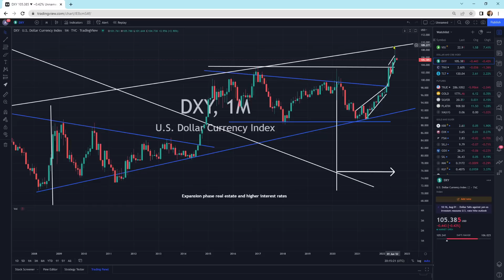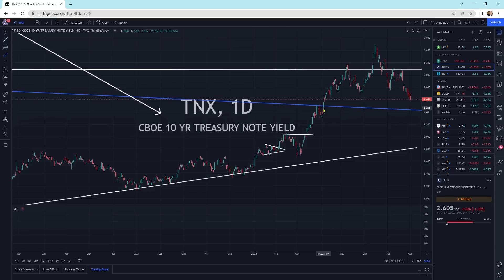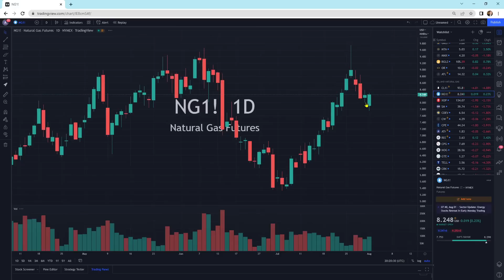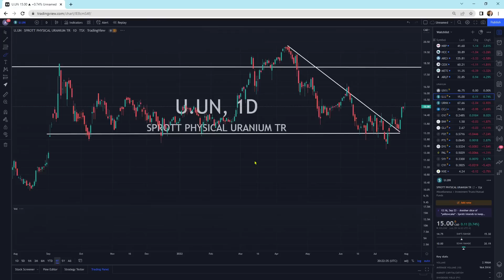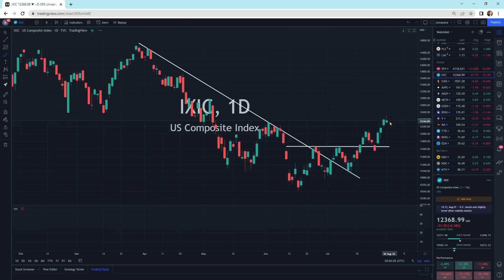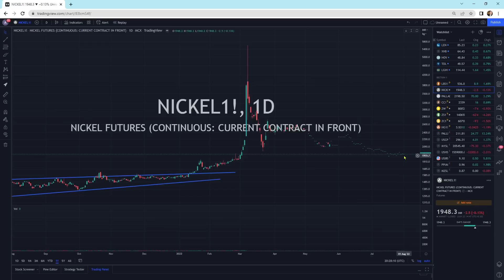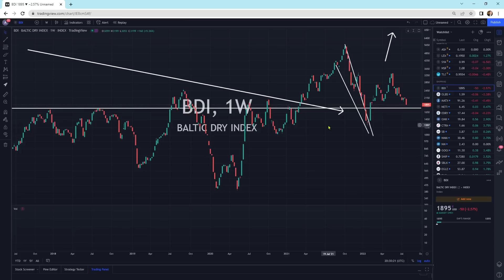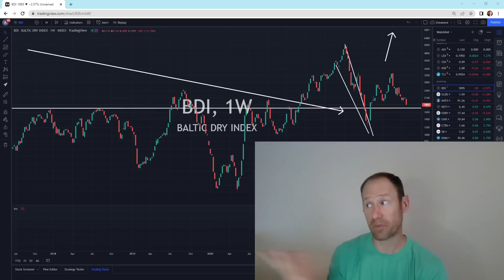Commodities Update: Technical Analysis: Weaker Dollar Index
The dollar is weaker along with the 10-year yield showing some fear in the markets still. Oil got clobbered back to it's break out line while other commodities where flat to slightly lower today.

Membership website.